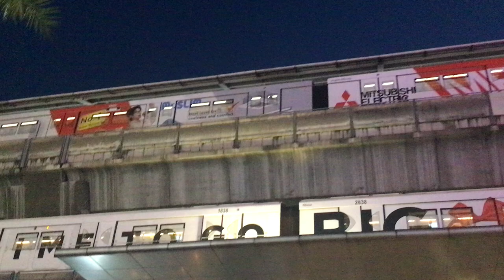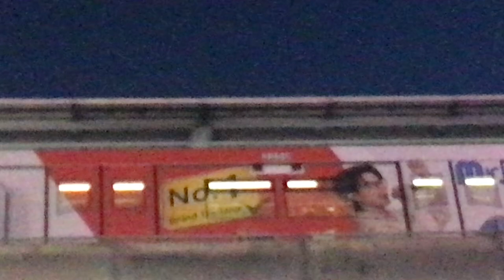NEXT STATION SIAM